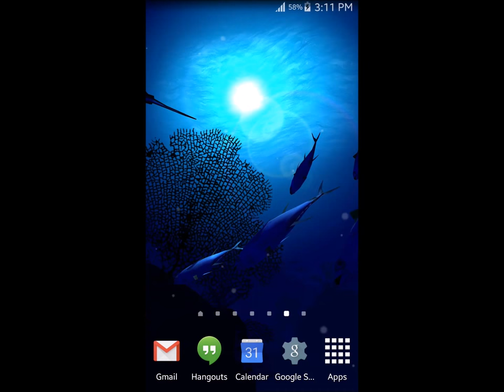Ocean Blue 3D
Ocean Blue 3D v2.0.1

Ocean Blue 3D is a 3D live wallpaper that mimics the real life diving experience. Many customizations and options such as sea turtle, percula clown fish and the magnificent manta ray ,are available to make Ocean Blue 3D live wallpaper much lively and exciting. Ocean Blue 3D is also designed to adapt to your device background, so the tones of color match to your icons and homescreen. Thus, Ocean Blue 3D features silky smooth animation, while conserving your device battery at the same time.

Optional pack, Sea Life Pack, is also available for in-app purchase to make Ocean Blue 3D much more exciting with more sea life and customization such as butterfly fish, tomato clown fish, manta ray, sea turtle and many more. Try it out now!